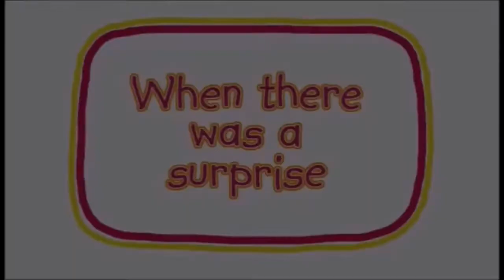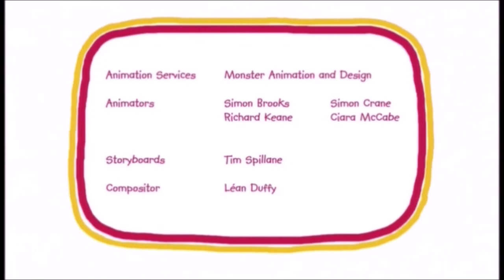Roobarb And Custard Too When There Was A Surprise